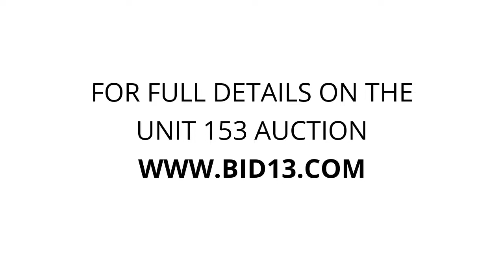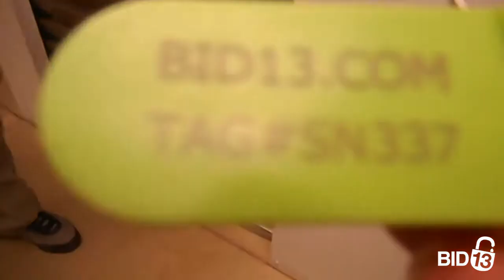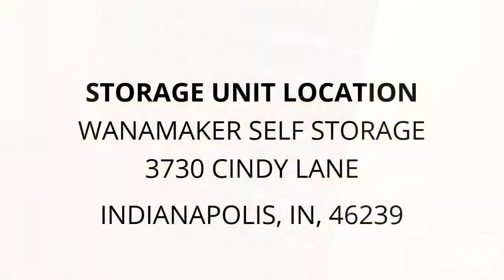Wanamaker Self Storage - Unit 153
Household items